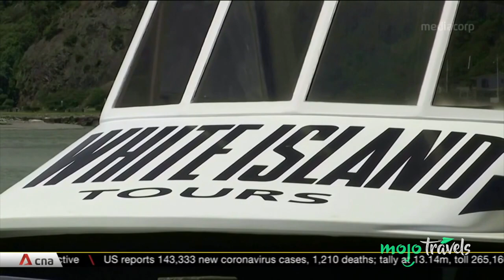VACATION FROM HELL: The Whakaari/White Island Eruption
This tragedy has changed travel forever, but to what extent?